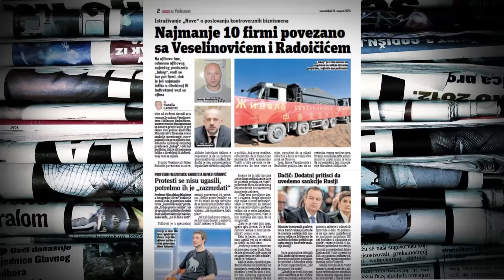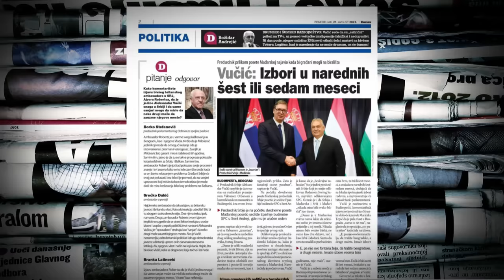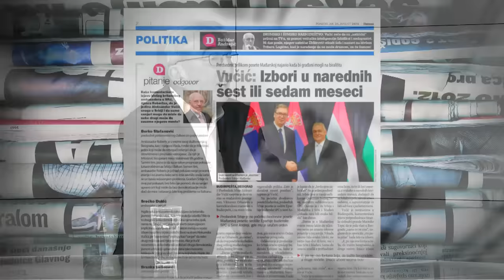Čupić: Vučić zna o čemu će biti sastanak, zato je najavio da je težak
Profesor FPN u penziji Čedomir Čupić izjavio je u Novom danu da predsednik Aleksandar Vučić "verovatno zna o čemu je sastanak u Atini" i da je zato najavio da je težak.